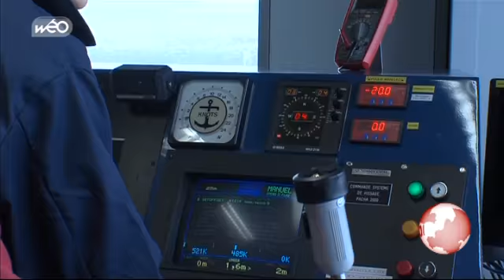Nausicaa fait peau neuve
Comme tous les ans, Nausicaa fait des travaux. Les visiteurs pourront découvrir de nouvelles choses dès la fin janvier...